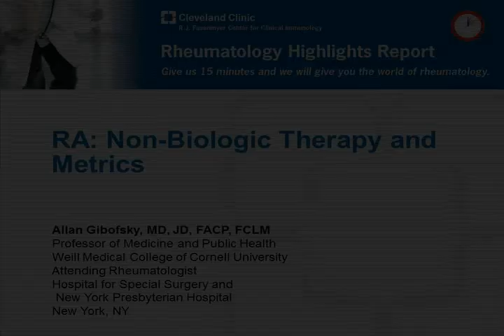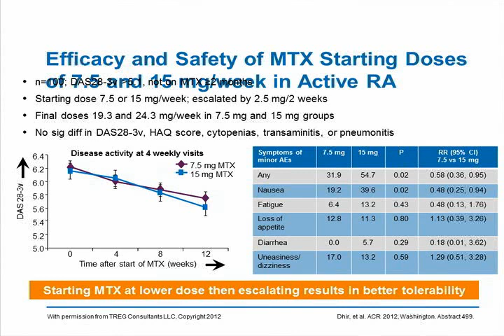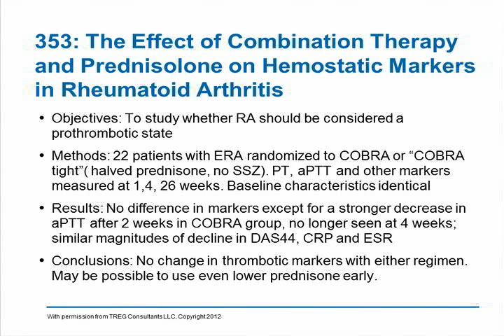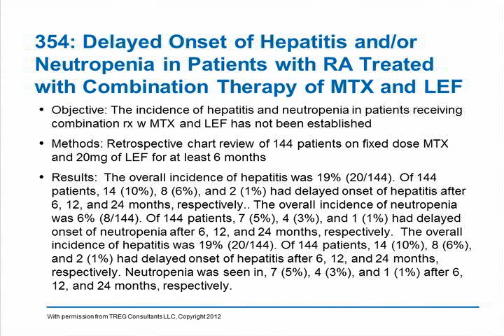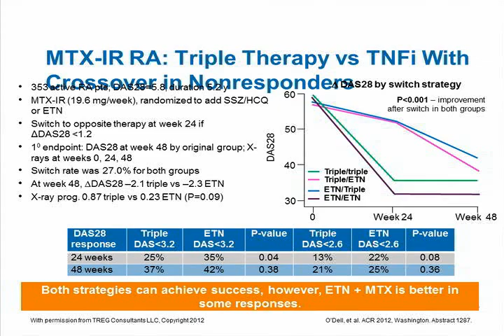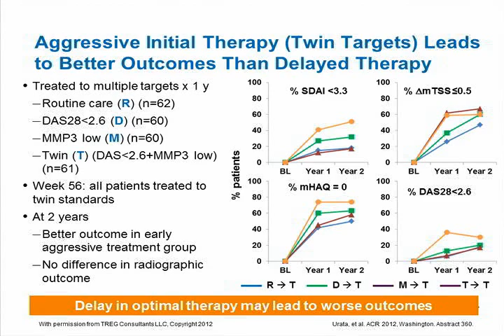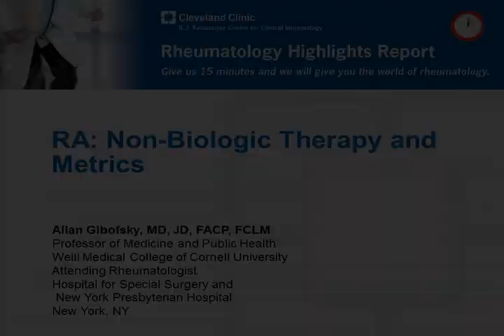Rheumatoid Arthritis: Non-Biologic Therapy and Metrics - Ep. 7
The Rheumatology Highlights Report Series is designed for the busy clinician and provides highlights from key scientific presentations and/or abstracts presented at the most recent national and international rheumatology meetings. The Rheumatoid Arthritis: Non-Biologic Therapy and Metrics webcast presents the most recently presented clinical data on use of non-biologic therapy for rheumatoid arthritis (RA) patients.

To learn more about the Rheumatology Highlights Report series or to claim CME credit,

The video was produced by the Cleveland Clinic Foundation Center for Continuing Education and the RJ Fasenmyer Center for Clinical Immunology.